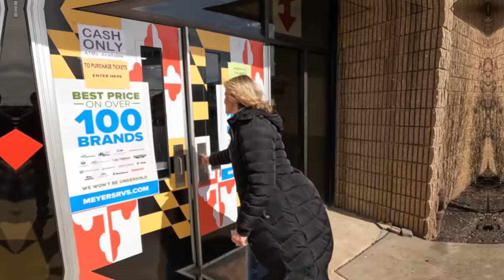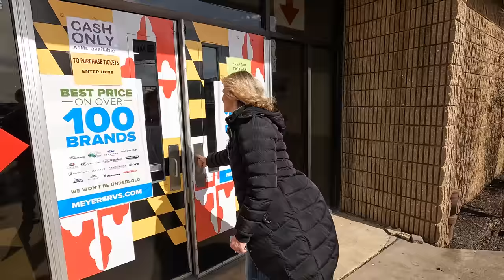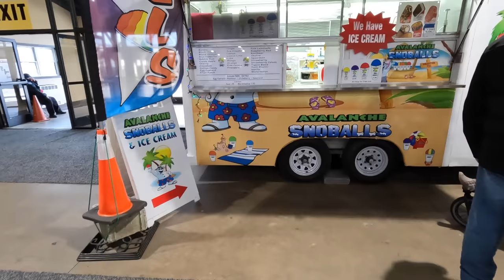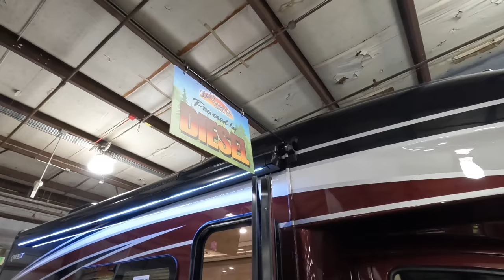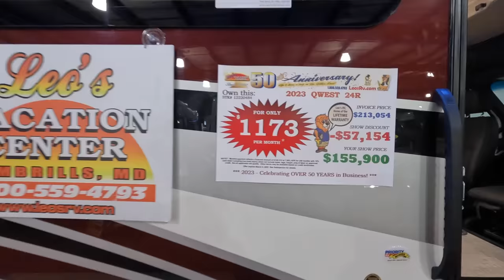We Had Doubts Visiting This Popular RV Destination -- What Was It Really Like?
In this video we talk about our recent visit to a popular RV show.  This was our first time at this show and we did not know what to expect.  We give you the details of the show, what we liked, what we did not like and if we will return to the show!

🔥🔥🔥 One of our favorite camping tools!  See your campground before you visit.